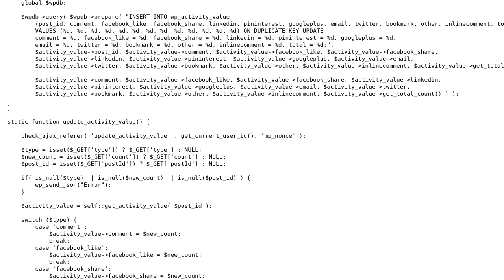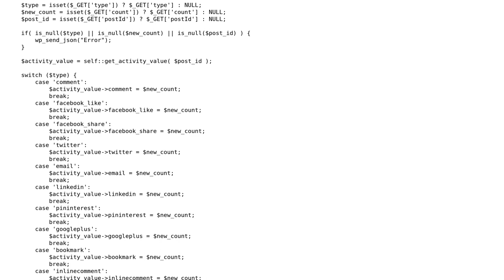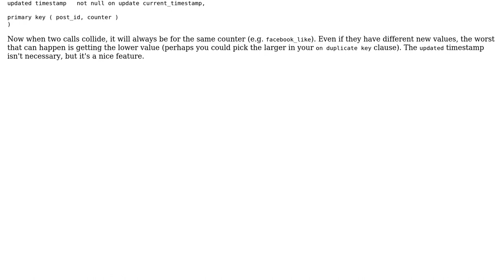Social sharing counter plugin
With thanks & praise to God, and with thanks to the many people who have made this project possible! | Content (except music & images) licensed under CC BY-SA | Music | Images & others | With thanks to user Jamal user David Harkness user Ahmed and the Stack Exchange Network Trademarks are property of their respective owners. You are responsible for your own actions.